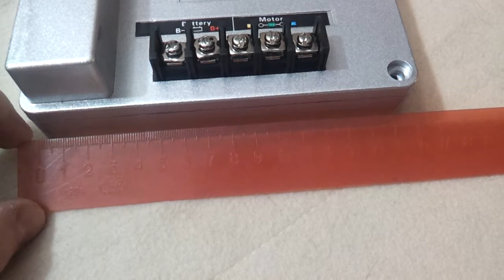Goldenmotor controller 100Ah max 50Ah conti.